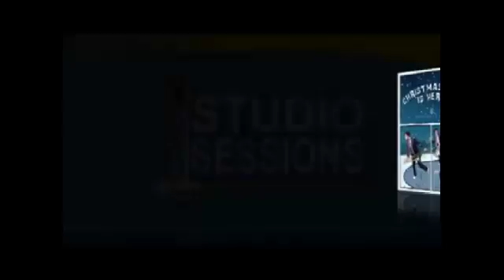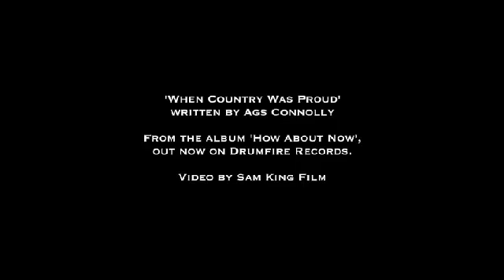Russell's Country & Western Music Show July 24th, 2016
Russell's Sunday Show July 24th http

01 Eileen Carey - Bottle Your Crazy Up (Official Music Video)
02  Madelyn Victoria He Only Loves Me On The Dance Floor  (Video)
03 Shane Owens   I Don t Know
04   LYNNE TAYLOR DONOVAN                The Strong One
05  The Wildfires - Too Far Gone     (Video)
06 Cameron Molloy Just OneTender Kiss  (Video)
07 Twin Kennedy - It's a Love Thing   (Video)
08 Let It Burn               Andy Martin
09 Ags Connolly When Country Was Proud  (Video)
10  FARMED & DANGEROUS By NICK RIGGINS  (Video)
11 Redneck of the Woods               Who Shot Lizzy
12  Peter Trenholm  Lamp Lighting Time In The Valley       Peter Trenholm Sings Cowboy Songs
13 Lacy Jay Syler       I'm Crazy Over You  (Video)
14 Little Bit Country                     Remind Me        (Video)
15 Joe Mac and Brendan O'Brien  A little bit country, A  little bit Rock N' Roll
16 FOR YOU 320 MP3                WILLI  DAKOTA  Germany
17 Buck T. Edwards                             She Stopped My Heart on a Dime

Russell's Country & Western Music Show every Sunday 7p.m to 8 p.m British Time on http